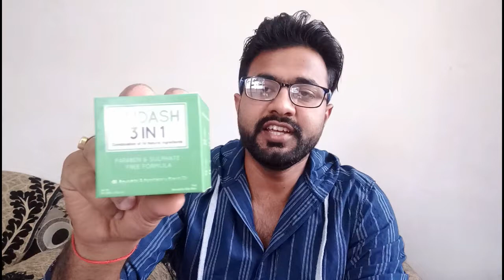Greenberry Organics MUDASH Activated Charcoal Face Mask Review | Face Mask for Men & Women Skin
Jai Hind Dosto, Is Video me Main Bat karunga Greenberry Organics MUDASH Face Mask Details in Hindi, Greenberry Organics MUDASH Face Mask Benefits, Greenberry Organics MUDASH Face Mask Side Effects, How to use Greenberry Organics MUDASH Face Mask, Greenberry Organics MUDASH Face Mask Price, Greenberry Organics MUDASH Face Mask for Men & Women
Face Mask / Scrub Related Videos by Me

Thanks
Review Guru